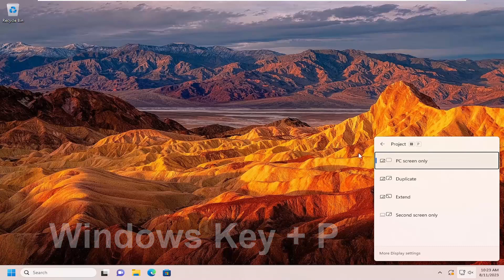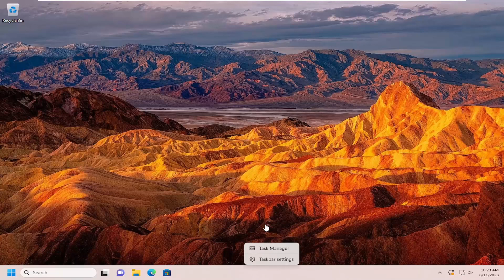Program Won’t Maximize From Taskbar in Windows 11 [Solution]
The taskbar allows you to easily access minimized programs and bring them back to the screen. Sadly, our viewers complain about programs not maximizing from the taskbar on Windows 11 for some reason.

So you’re using your Windows 11/10 computer, and right out of the blue, one or more of your open program or app windows are automatically minimized to the taskbar. You’ve decided to bring them back up again, but the problem persists. The application/s continue to stay minimized in the Taskbar and clicking on its icon does not maximize the window. Obviously, this is going to be super annoying, but we’re here to say there’s no need to do that, just keep watching for a few fixes that we hope are capable of solving your problem.

Hence, we will take you through the causes and ways to fix them. Also, you can check our guide on restoring the taskbar that disappeared on Windows 11.

Issues addressed in this tutorial:
program won't maximize from taskbar windows 11
program won't maximize from taskbar windows 10
can't maximize program from taskbar
program on taskbar won't maximize
program won't minimize from taskbar windows 10
programs won't maximize from taskbar windows 10
word will not maximize from taskbar
windows 10 program won't maximize from taskbar

Fix Can’t maximize programs from taskbar: This is a very annoying problem where user’s open a program from start menu but nothing happens, only the icon would show up in the taskbar but when you click on the icon no application comes up and if you hover over the icon you could see the app running in a very small preview window but you won’t be able to do anything with it. Even if you try to maximize the window nothing will happen and the program will remain stuck in the tiny little window.

Windows 10 and Windows 11 has a wide range of functionalities and features, but sometimes it is annoying when you are facing issues with it. Some of you might have this issue where the applications will automatically minimize into the taskbar and just appears like a small icon, and even with a lot of tries by clicking on the icon it cannot be maximized and due to this, your work is stuck. Yeah, it is frustrating but you can easily solve this issue in a few steps so not to worry.